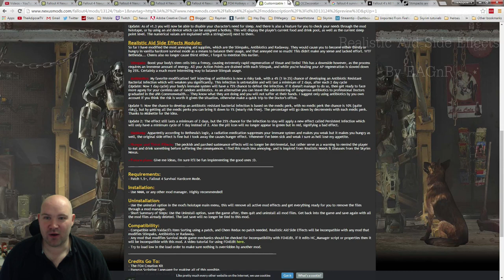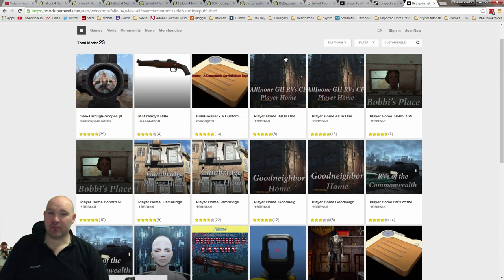Fallout 4 - Realistic Side Effects - MOD IT! #14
Customizable Needs ''plus'' Realistic Aid Side Effects by EAGnR

How to get unlimited companions in fallout 4 without any console commands.

Fallout 4 MOD IT is a series which looks at how to get the best out of fallout 4 modding without sacrificing too much FPS. This guide and tutorial will help you understand what each fallout 4 mod does, how it will impact your game and how to install mods into fallout 4.